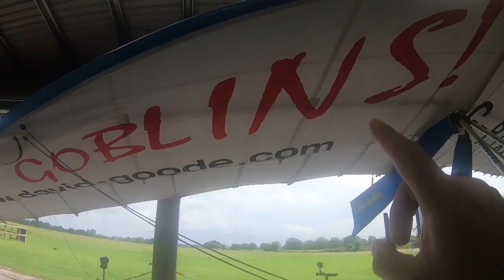Flexwing NPPL Journey - THE WING - How it works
NPPL GROUND GST - The Wing. The flexwing microlight wing works by Voodoo (joke), but seriously, the technology and subtle workings of a flexwing was a real step change for me.  This video was originally for me to take away and study the finer details for the GST ground oral exam.  Its not the best quality of video but I hope the general aspects are there to help any going through their NPPL and especially on a flexwing trike (Quantum).

My PeaBee radio and communications set up is:
ICARO Solar X Helmet with MicroAvionics PM100 (Vlog modified by MicroAviconics)

Camera and Microphones:
Flight Briefing room
Sony HX300 and a ICE  BLUE microphone

Flying cameras
GoPro 3+, GP6 and 7.
Insta360 X one

Flying Clothing:
FlyKandy Jacket and trousers
OZEE flying suit and 30seven gloves or RAB ski gloves.